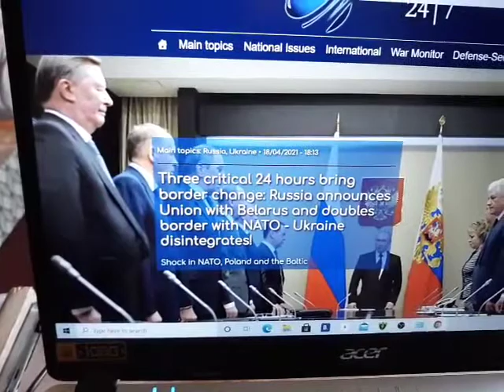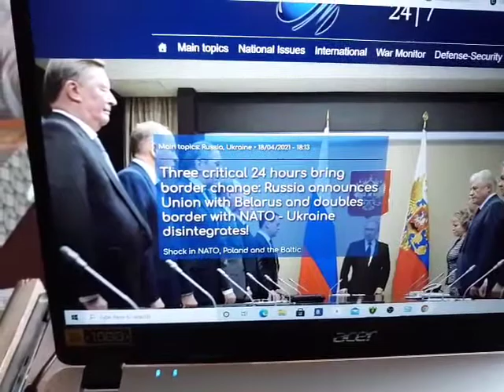URGENT BREAKING NEWS RUSSIA AND BELARUS NOW JOIN TOGETHER TO FIGHT NATO AND US, LIVE UPDATE AT 2PM